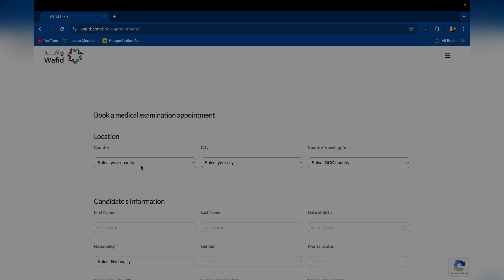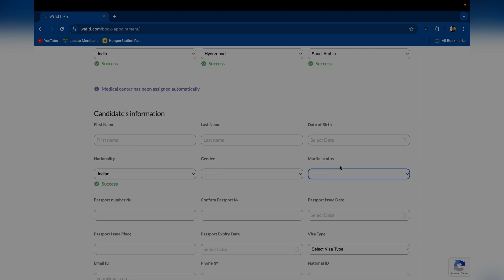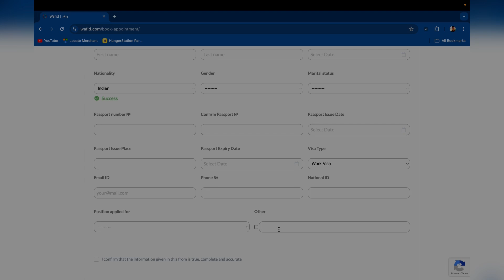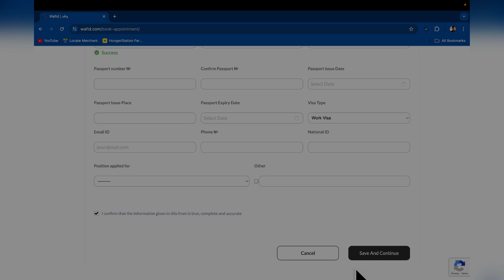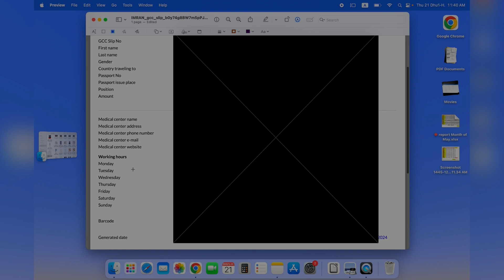How to Book Gamca Medical Appointment Online|| Gamca Medical Online Appointment Booking. Hindi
Hello Dosto!

Gamca Medical Online Appointment Booking. How to Book Gamca Medical Appointment Online

Naya channel hai Please support kare           { Thank yo So much }